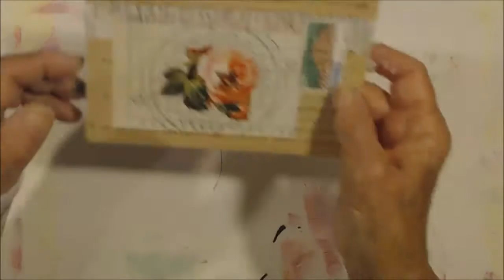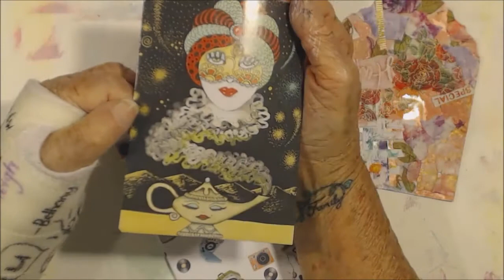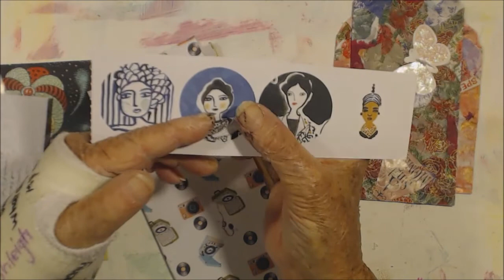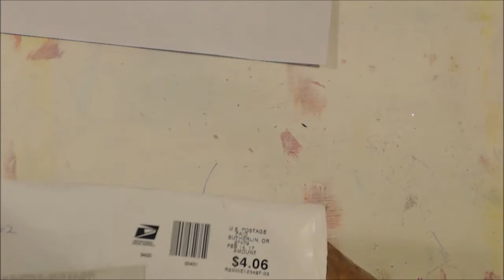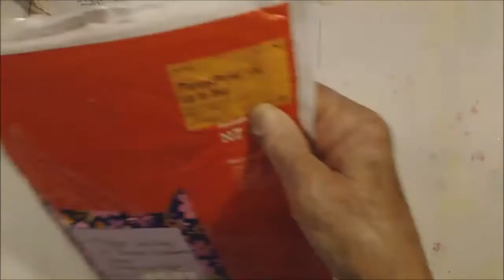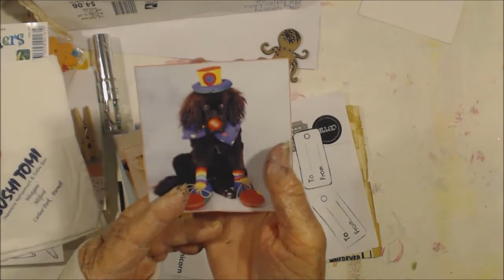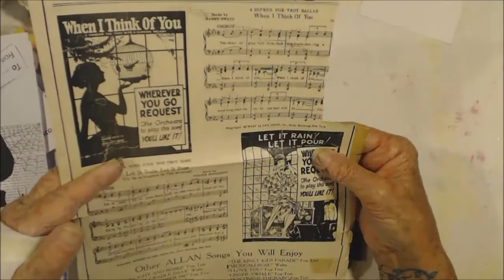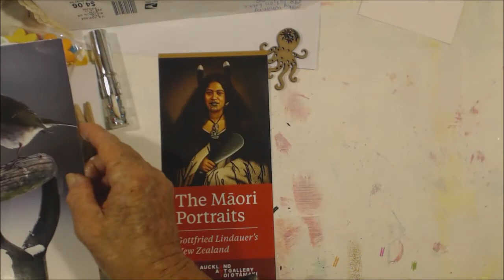Get Well Happy Mail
Margarete Miller, Andrea Kidman, Hiria Shanks, Cathy Whitney & Lara Ross For the lovely get well happy mail,